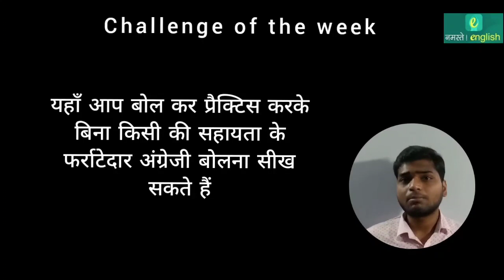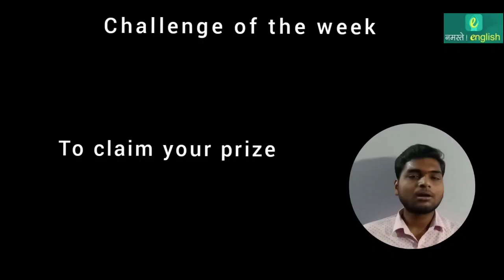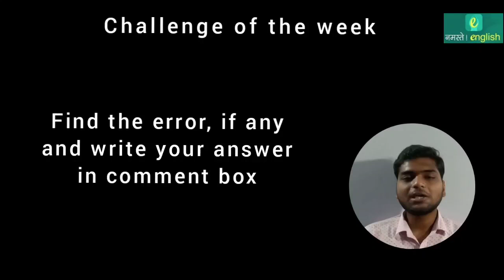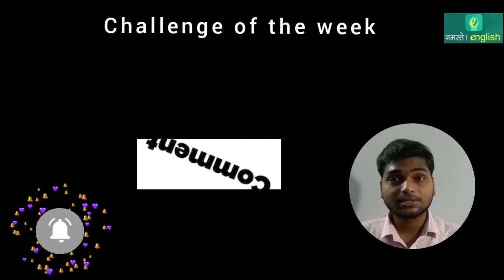English Grammar Weekly Challenge - Part 54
Find grammar mistake  in the sentence given below :
       'Barking dogs seldom bite. '

Rules to participate in the English Grammar Weekly Challenge - Part 54 :

1.  Watch the video and read the given sentence carefully.
2.  Identify the mistake related to English grammar .
3.  Replay your answer in the comment box of this YOUTUBE Video.
5. Our team will check all the answers received by all participants and will select ONE lucky winner.
6. If the answer provided by you is correct and your are selected as per the process mentioned above;  you will be informed by Our team.
7. Finally you need to install Namaste English app and login with email and sent the details to us to claim the prize.